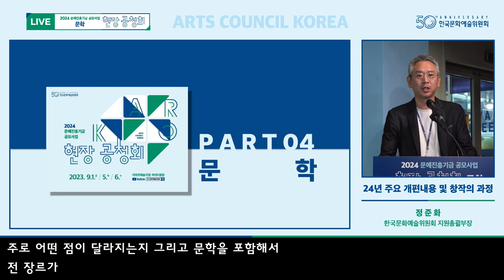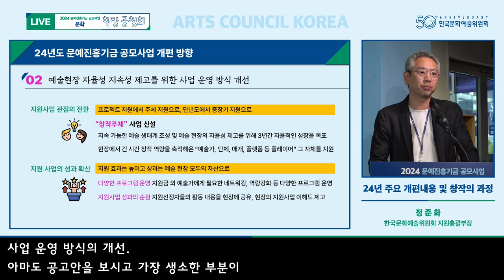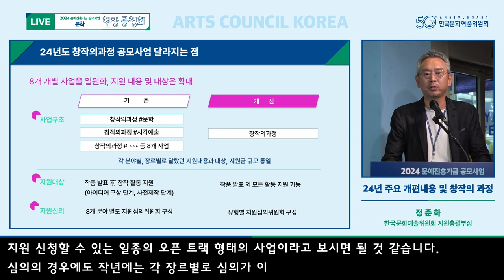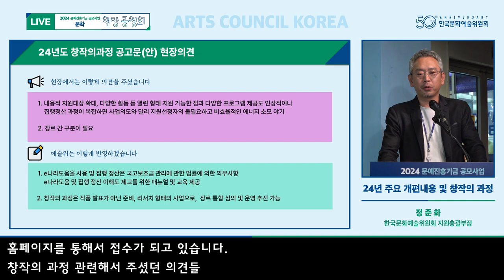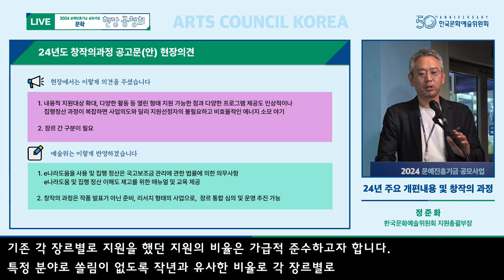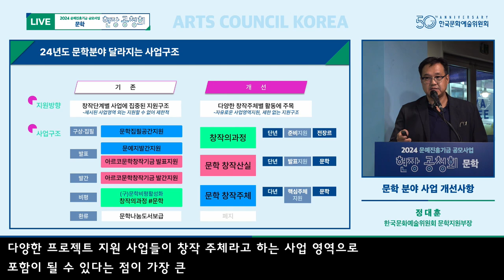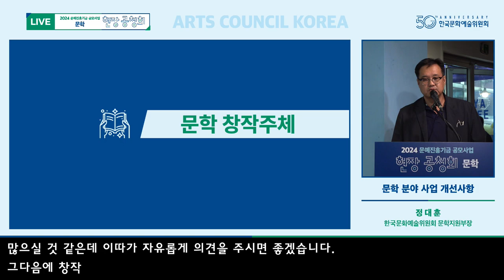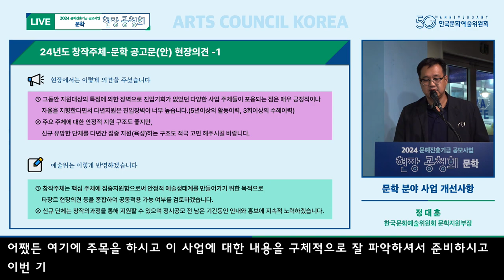2024 문예진흥기금 공모사업 현장 공청회 ㅣ 문학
2024 문예진흥기금 공모사업 현장 공청회 ㅣ 문학
• 장소 : 대학로예술극장 씨어터광장
• 24년도 문예진흥기금 공모사업 개편 방향 및 문학 분야 사업 개선 내용 발표